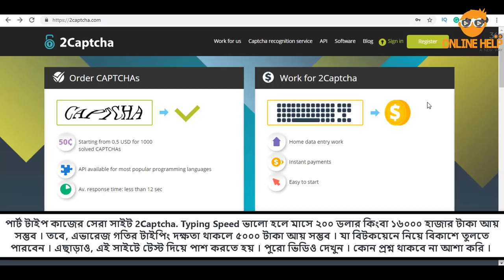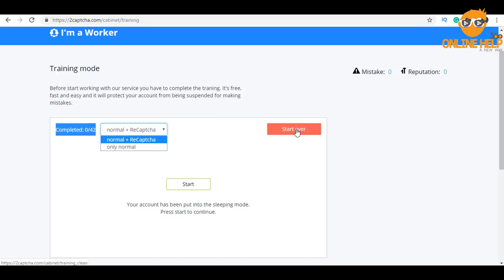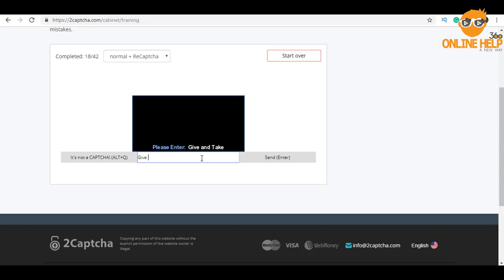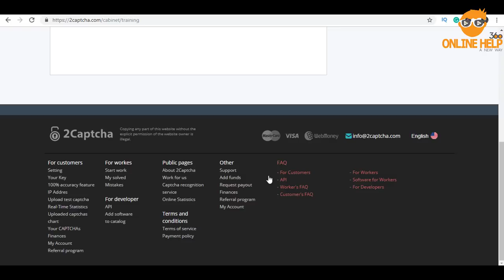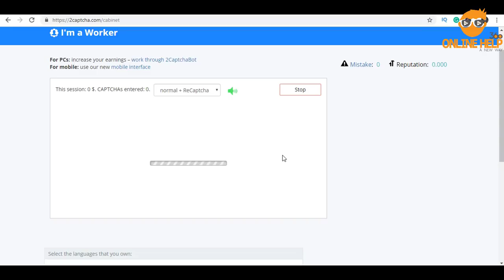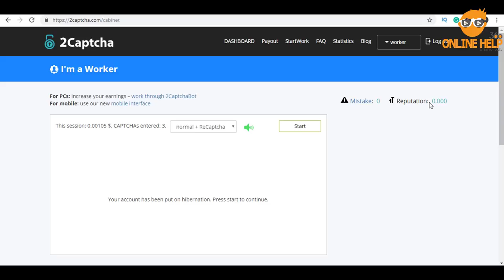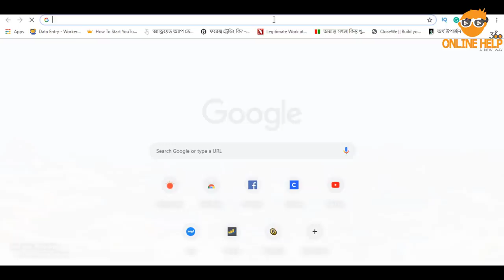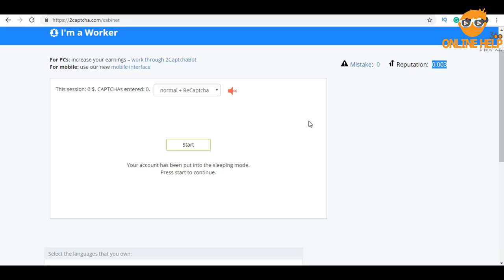পার্টটাইম টাইপিং করে মাসে ৫০০০ থেকে ১৬০০০ টাকা আয় | বিকাশ পেমেন্ট সুবিধা (Typing jobs Online 2019)